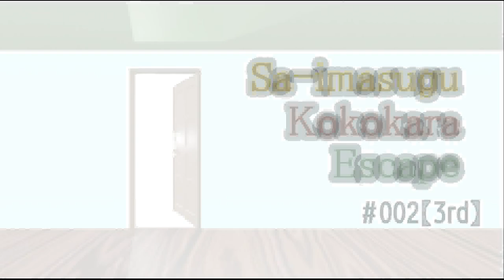SKEscape - SKE Escape #002 [3rd] - Sa-Imagusu Kokorasa Escape Walkthrough